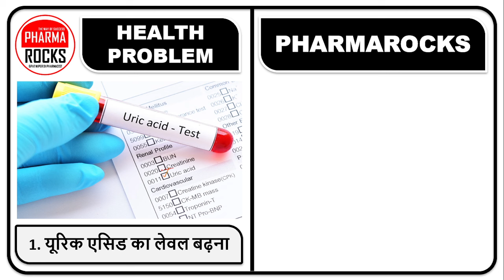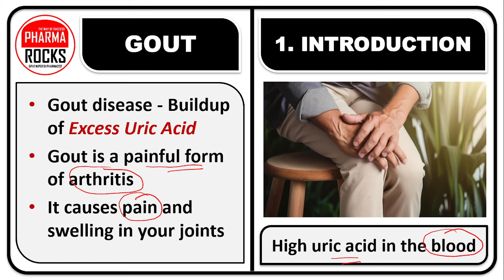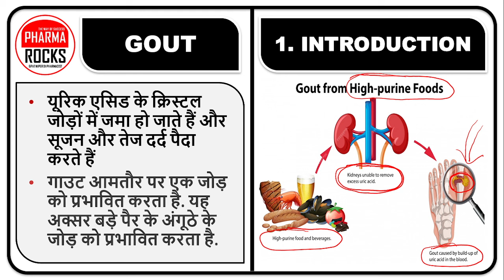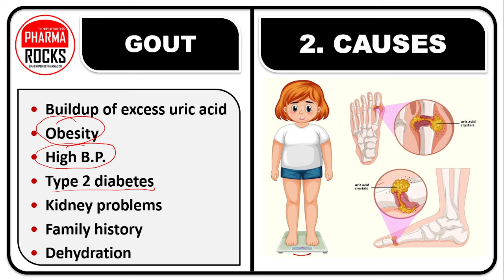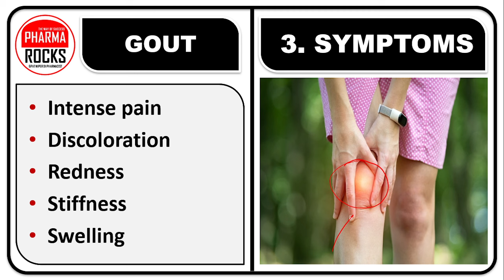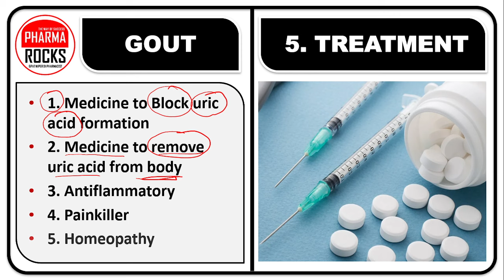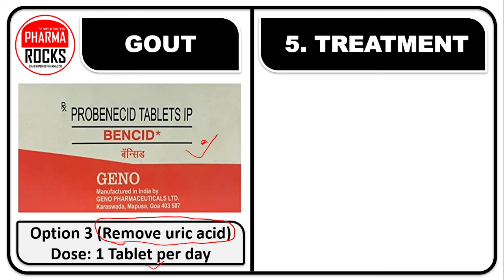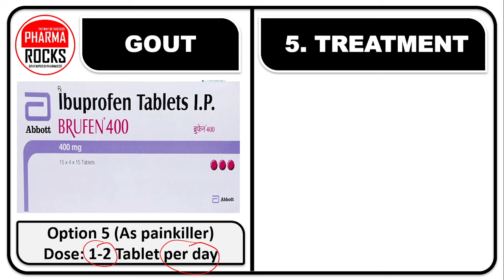जवानी में ही बुढ़ापे का दर्द दे रहा यूरिक एसिड, यूरिक एसिड की रामबाण दवा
ASSISTANT PROFESSOR
FOUNDER PHARMAROCKS
PHD SCOLAR (GTU AHMEDABAD)

जवानी में ही बुढ़ापे का दर्द दे रहा यूरिक एसिड,
यूरिक एसिड की रामबाण दवा